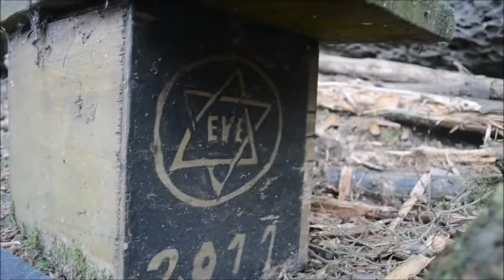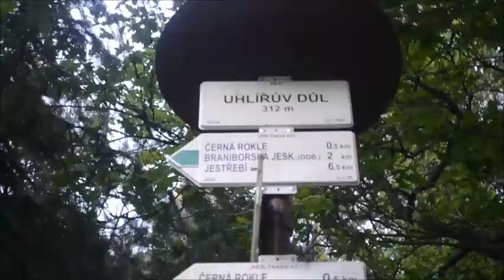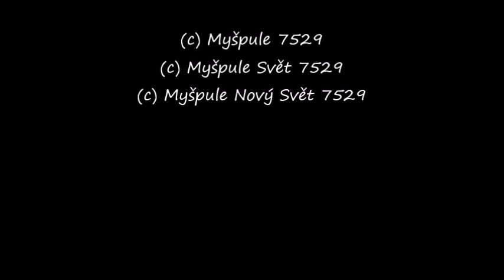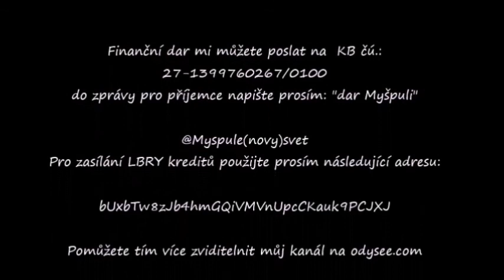Myšpule Svět (magického léta 7529) - Údolí zázraků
Ze Starých Splavů vede žlutá turistická cesta do obce Chlum, nejprve Selskou roklí a o kousek dál pak Uhlířovým dolem. A na jeho konci jsem před 11 lety prožila svůj první rok dobrovolného sociálního a společenského exilu v lese. V malé, opuštěné rokli, zcela mimo jakoukoli cestu jsem si tenkrát postavila malou lesni chatrč ve které jsem se začala zabývat zvláštní činností, která leží mimo pozornost většiny současných lidí, praktické magii. A protože jsem o těchto věcech tenkrát nevěděla vůbec nic, tak mé počínání bylo jednak značně naivní, ale zároveň se mi dařilo možná díky tét naivitě vyvolat celou řadu skutečných magických fenoménů, které z reálného pohledu většinové společnost prostě nejsou možné...a lze je tedy považovat za skutečné zázraky. Protože tomu tenkrát byli účastni i jiná lidé, zcela jistě nešlo o halucinace, či můj výmysl, dělo se to naprosto prokazatelně. Onu rokli jsem později pojmenovala jako Údolí zázraků. Pojďte jej se mnou navšítvit. S typickým zamyšlením se nad společenskou situací okolo nás, která vypadá zdánlivě dobře, ve skutečnosti však není, bohužel...

Máte-li možnost, prostředky a chuť mne podpořit, budu za Vaší případnou pomoc velice vděčná ! Můj "video boj" za lidská práva, svobodu a návrat k normálnímu životu mne stojí veškeré mé volné finanční prostředy, nic není zcela nezničitelné, nerozbitné, však to znáte. Takže za Váš případný dar, vám předem děkuji.
Finanční dar mi můžete poslat na  KB čú.:
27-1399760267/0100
do zprávy pro příjemce napište prosím: "dar Myšpuli"

Myšpule Svět na Odysee.com
@Myspule(novy)svet